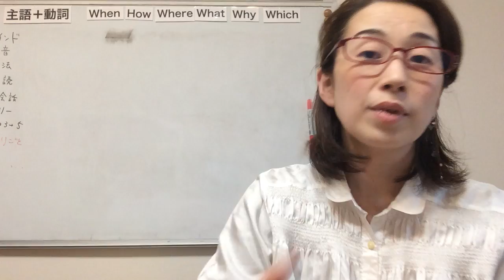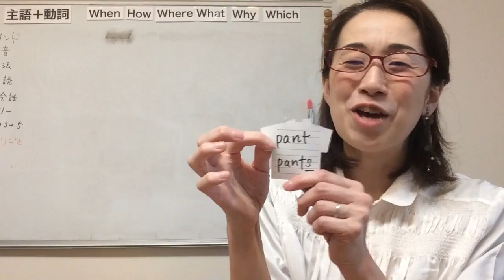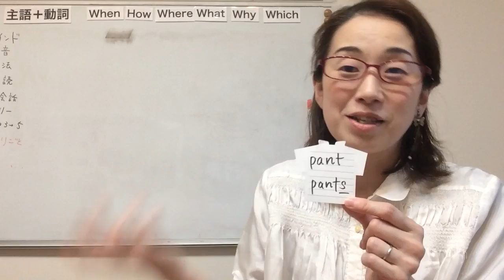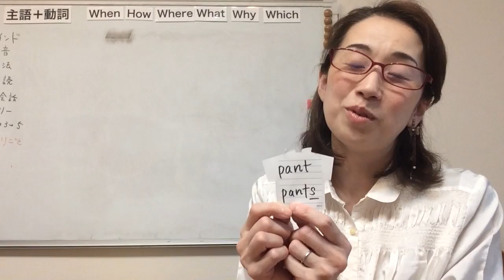【子供英語の悩み解決】pantとpants うまく読めない｜複数のsをうまく表現出来ない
動画をご覧頂きまして有難うございます。ジョリーフォニックス専科＋読む力を育てる、に特化した教室を運営してます英語講師Sanaeです。あなたのお子さんが中学生になる時、どの程度の英語力なっていてほしいとイメージしてますか？英語を楽しむ心を持つだけ・さらに英語は当たり前に感じるチカラを持つ、前者・後者どちらが理想ですか？
グローバルな考え方を持ち、英語が当たり前に感じるお子さんを育てるには、良いタイミングでベストな取り組みをすることが必要不可欠です。

・日々の英語活動 習慣づくり
・レッスンまで、上記の想いに共感下さってる親子さんを支援してます。